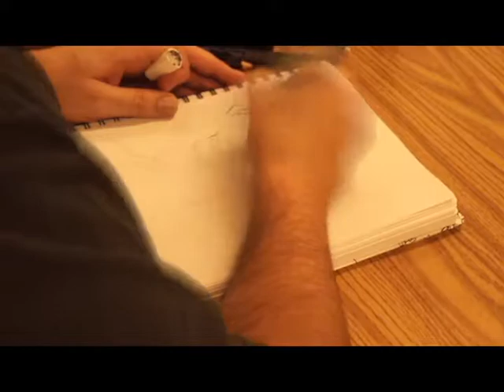chad speed painting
Chad Hardin speed drawing of Harley Quinn